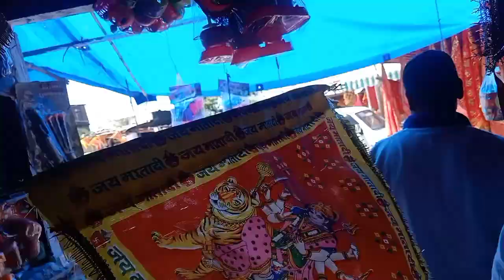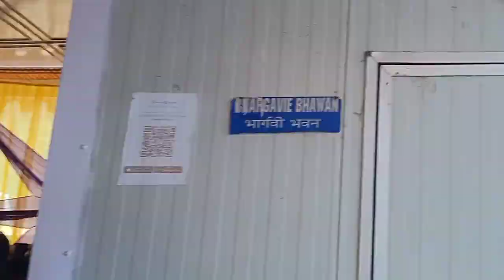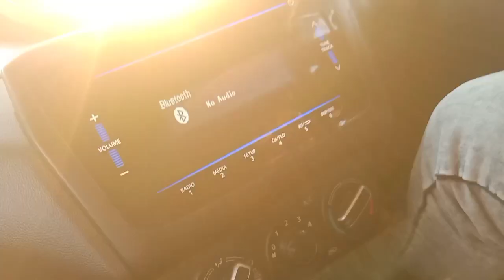Vlog15 || Family Trip to Sukrala Mata || Hill station Billawar || Vishali zone